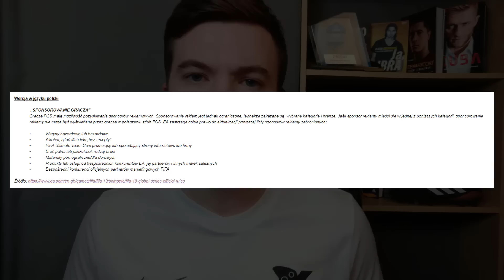Dostałem BANA na TURNIEJ FIFA | Oficjalne stanowisko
▼ROZWIŃ OPIS▼